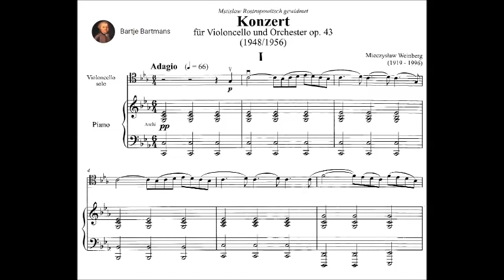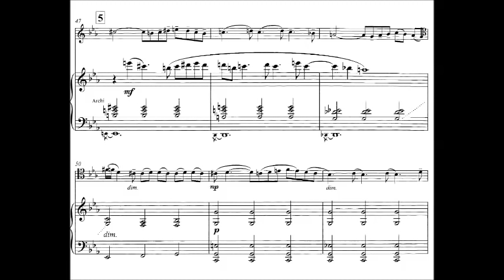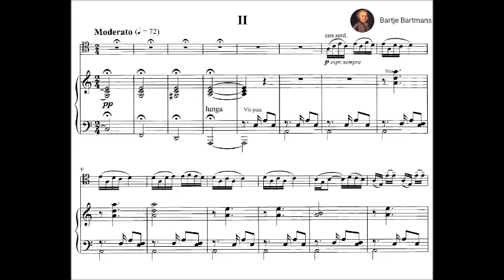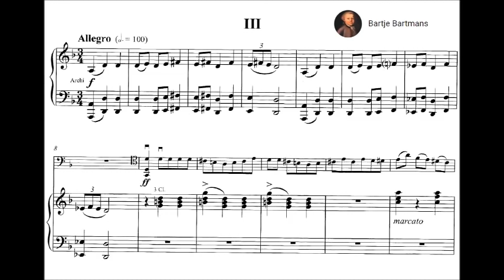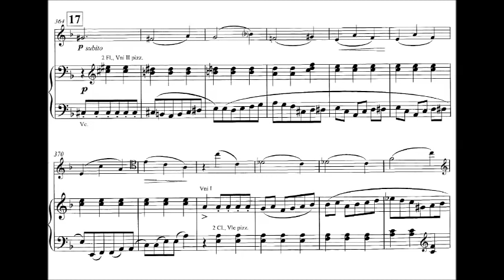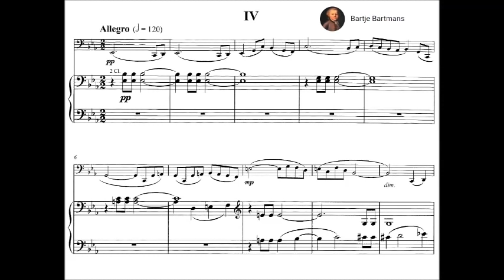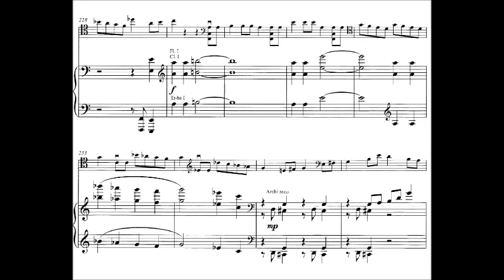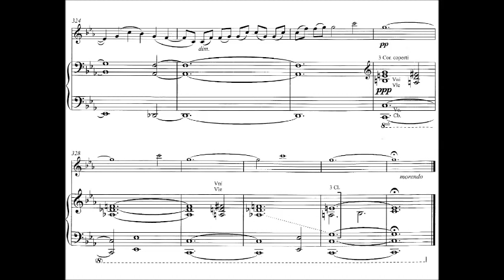Mieczysław Weinberg - Cello Concerto, Op. 43 (1948)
Mieczysław Weinberg (also Moisey or Moishe Vainberg, Moisey Samuilovich Vaynberg; Russian: Моисей Самуилович Вайнберг; Polish: Mojsze [Mieczysław] Wajnberg; 8 December 1919 – 26 February 1996) was a Polish-born Soviet composer. Ever since a revival concert series in the 2010 Bregenz Festival in Austria, his music has been increasingly described as "some of the most individual and compelling music of the twentieth century".[1] Weinberg's output was extensive, encompassing 26 symphonies, 17 string quartets, nearly 30 sonatas for various instruments, 7 operas, and numerous film scores.

Cello Concerto in C minor, Op. 43 (1948)
Dedication: Mstislav Rostropovich

1. Adagio (0:00)
2. Moderato (7:06)
3. Allegro (12:04) Cadenza (18:30)
4. Allegro (21:37)

Dmitry Khrychev, cello and Saint Petersburg State Academic Symphony
Orchestra conducted by Alexander Titov

Although Weinberg never formally studied with Shostakovich, the older composer had an obvious influence on Weinberg's music. This is particularly noticeable in his Twelfth Symphony (1975–1976, Op. 114), which is dedicated to the memory of Shostakovich and quotes from a number of the latter's works. Other explicit connections include the pianissimo passage with celesta which ends the Fifth Symphony (1962, Op. 76), reminiscent of Shostakovich's Fourth; the quote from one of Shostakovich's Preludes and Fugues in Weinberg's Sixth Piano Sonata (1960, Op. 73); and numerous, strung-together quotes from Shostakovich's First Cello Concerto and Cello Sonata (4th movement) in Weinberg's 21st Prelude for Solo Cello. These explicit connections should not be interpreted, however, to mean that musical influences went in only one direction (from Shostakovich to Weinberg). Indeed, Shostakovich drew significant inspiration from Weinberg's Seventh Symphony for his Tenth String Quartet; Shostakovich also drew on some of the ideas in Weinberg's Ninth String Quartet for the slow movement of his Tenth Quartet (opening bars of Weinberg's Ninth), for his Eleventh Quartet (first movement of Weinberg's Ninth) and for his Twelfth Quartet (F-sharp major ending); and in his First Cello Concerto of 1959, Shostakovich re-used Weinberg's idea of a solo cello motif in the first movement that recurs at the end of the work to impart unity, from Weinberg's Cello Concerto (1948, Op. 43).

It is also important to note that Weinberg does not restrict himself to quoting Shostakovich. For example, Weinberg's Trumpet Concerto quotes Mendelssohn's well-known Wedding March; his Second Piano Sonata (written in 1942, before moving to Moscow) quotes Haydn; and his Twenty First Symphony quotes a Chopin ballade. Such cryptic quotations are stylistic features shared by both Weinberg and Shostakovich.

The discussion above highlights that mutual influences and stylistic affinities can be found in many works by the two composers, no doubt as a result of their close friendship and similar compositional views.

On 13 January 1948 Weinberg's father-in-law Mikhoels was assassinated in Minsk on Stalin's orders; shortly after Mikhoels's murder, Soviet agents began following Weinberg. In February 1953, he was arrested on charges of "Jewish bourgeois nationalism" in relation to the murder of his father-in-law as a part of the so-called "Doctors' plot": Shostakovich allegedly wrote to Lavrenti Beria to intercede on Weinberg's behalf, as well as agreeing to look after Weinberg's daughter if his wife were also arrested. In the event, he was saved by Stalin's death the following month, and he was officially rehabilitated shortly afterwards.

Thereafter Weinberg continued to live in Moscow, composing and occasionally performing as a pianist. He and Shostakovich lived near to one another, sharing ideas on a daily basis. Besides the admiration which Shostakovich frequently expressed for Weinberg's works, they were taken up by some of Russia's foremost performers and conductors, including Emil Gilels, Leonid Kogan, Kirill Kondrashin, Mstislav Rostropovich, Kurt Sanderling, and Thomas Sanderling.